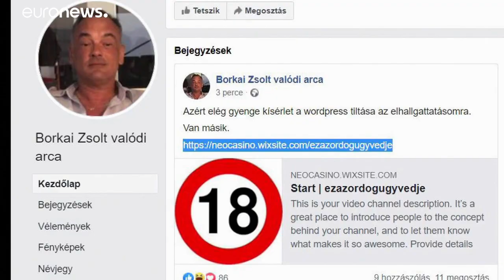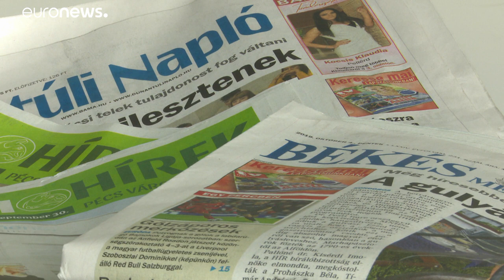Hungarian opposition mounts strong challenge to Orban's Fidesz party in Budapest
Five opposition parties have joined forces to support a single, common candidate in Sunday's municipal election in Budapest: 44-year-old socialist Gergely Karacsony. …